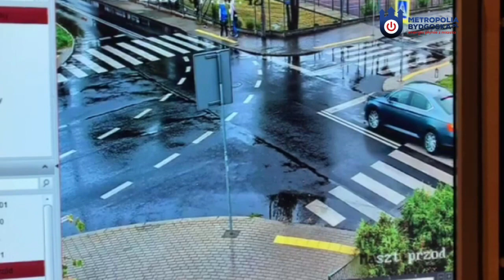Policja kontrolowała skrzyżowanie Gajowej i Głowackiego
Policjanci sprawdzili zachowanie kierowców na skrzyżowaniu ulic Gajowej i Głowackiego na Bartodziejach.